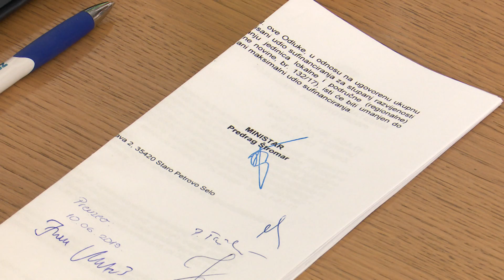SBTV - DNEVNIK - MINISTARSTVO GRADITELJSTVA SUFINANCIRA KOMUNALNE PROJEKTE - 10.06.2019.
Možda asfaltiranje cesta i izgradnja vodovodne mreže neće zaustaviti iseljavanje stanovnika iz gradova i općina no svakako će pridonijeti podizanju standarda i lakšem funkcioniranju lokalne zajednice. Upravo s tim ciljem ministarstvo graditeljstva svake godine raspisuje javni poziv za poticanje razvoja komunalnog gospodarstva. Onima koji su prošli na natječaju s područja Brodsko-posavske županije državna tajnica ministarstva dodijelila je odluke o sufinanciranju njihovih projekata.

DNEVNIK SBTV-a | PON-PET | 20:00 i 22:00